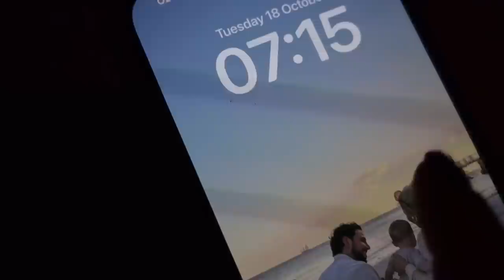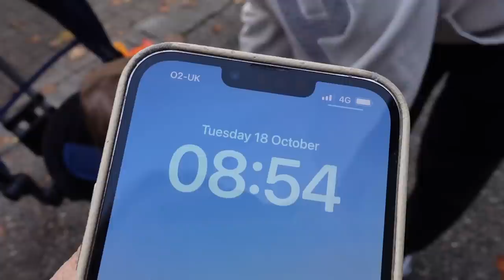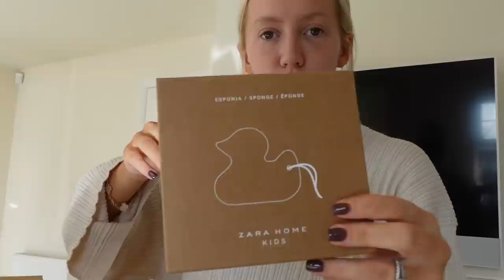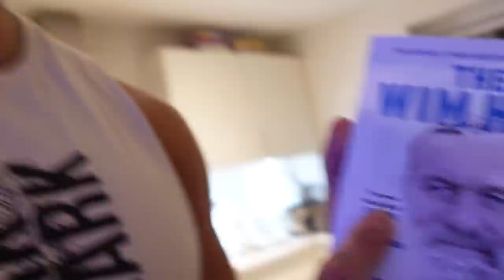A Cosy Day At Home Vlog | Therapy, Slow Cooker Dinner & My New Hobby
sending you a huge hug today ❤️